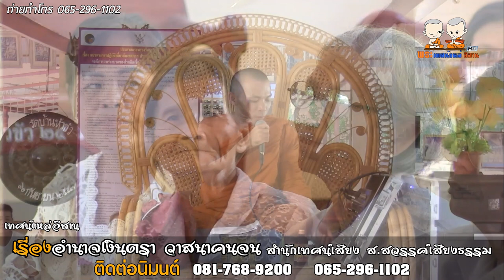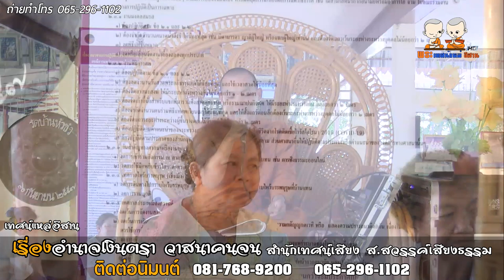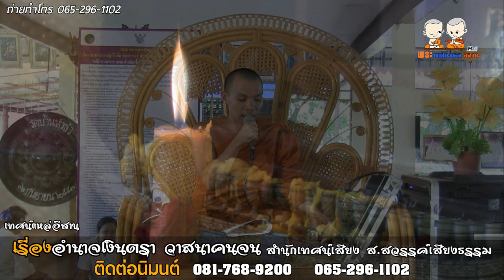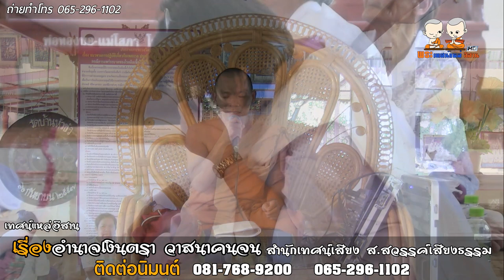ม่วนคัก เรื่อง อำนาจเงินตรา วาสนาคนจน | โดย สำนักเทศน์เสียงส สวรรค์เสียงธรรม